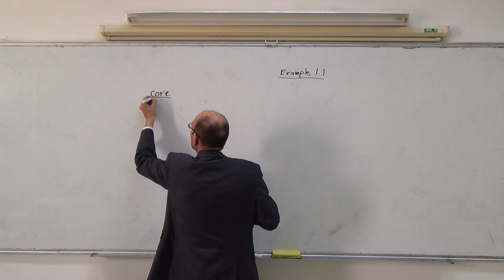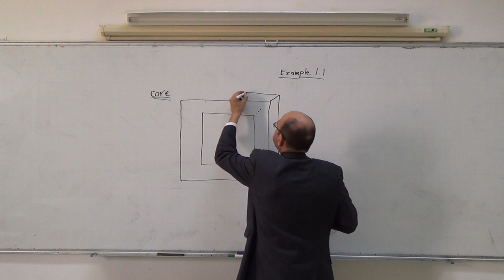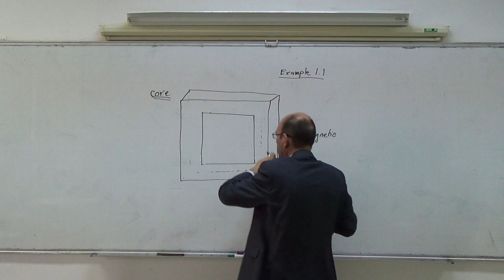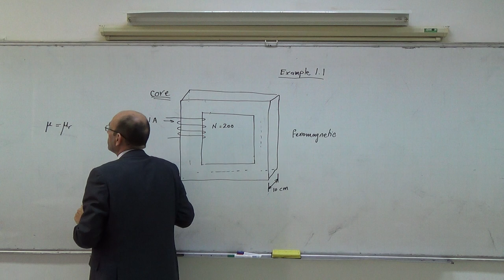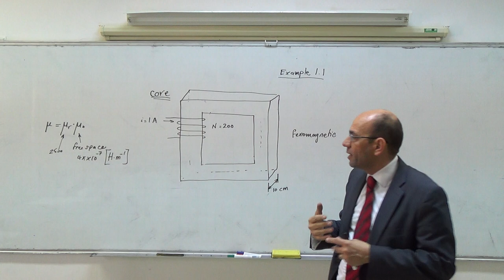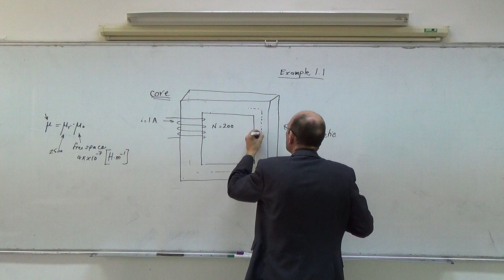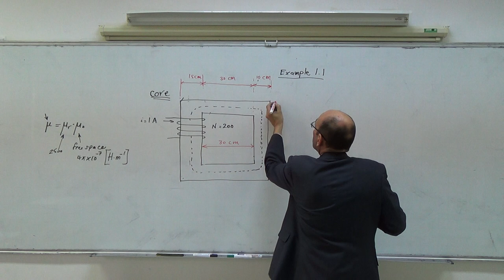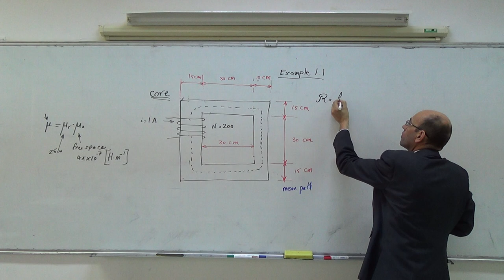Magnetic Circuits VI: Example 1.1, part I (Stephen J. Chapman 4e), 11/3/2014